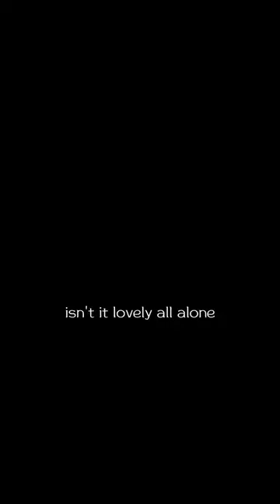Dm for paid promotion 💵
junya

kagami uchiha

katakuri beating blox fruits

khung long.

luke davidson

miami heat

mob entertainment

mr beast

mrbeast songs

mtr

mudskipper eating

máy cuốc

músicas de roblox

naruto

oppa huy idol

painting

percy jackson

rageelixir

royalty family

skinwalker meme

sonaria

springtrap vs golden freddy

stumble guys

submarinos

sus

the journey starts today song

thomas exe terseram

tik-tok

tomo

tt song

yo mama so dumb jokes

youtube story

đam mỹ

ขอดูผู้หญิงกับผู้ชายจูบกัน

로블록스nahom mekuria

transformers

12 buckle my shoe

18 again episode 1 eng sub

arcane odyssey roblox

baby

baby and the tummy

bacon hair

bebek

bionic

briactv

bright side

bts

burung dara burung dara

chicken gun song

cleaning shoes asmr

countryballs

cristian romero

cá mập cưa

cô ba

cần cẩu bé

demon monkey

dropping fake dog prank

dtay known

duke

dyrroth

euina

farid yusuf channel

flower dance

football video

futbolhustler baby don't you cry

aga bai daga bai song

anupama serial today episode kannada

bhojpuri song

game

leja leja song

magnet ball house

marathi gani

photo poses for couples

tamil song

venela song

हेअर स्टाईलaayu and pihu show

bombay channel in tamil

crazycae

goblin

happiness kdrama

havoc sudhan

ishq jalebi episode 1

kalai thiruvizha

lip scrub homemade

long hair hairstyles for men

marcos training

messi dribbling reaction

pathan song tiktok

shorts

skin whitening home remedies live resul...

some football tricks

when harry met sejal full movie

xylem stories

பாசமுள்ள பாண்டியரே